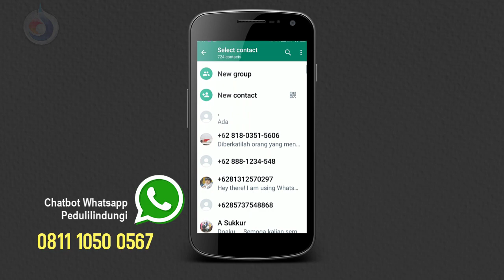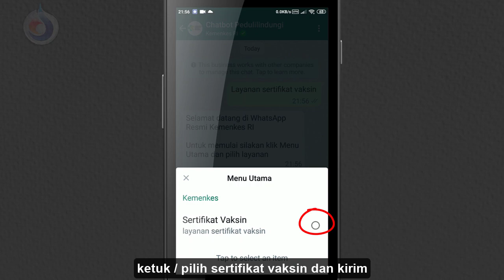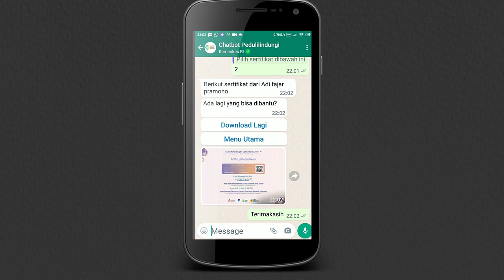Download Sertifikat Vaksin di WhatsApp | Chatbot PeduliLindungi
Cara download sertifikat vaksin di WhatsApp. sertifikat vaksin melalui chatbot whatssap pedulilindungi.
Chatbot WhatsApp PeduliLindungi yang memiliki tiga layanan utama, yakni untuk perbaikan dan penyesuaian data seputar vaksinasi Covid-19 seperti sertifikat, status vaksinasi, serta perbaikan info diri seperti nama dan nomor telepon.

caranya;
▪ Kirim pesan "Hai" ke nomor layanan chatbot WhatsApp Kemenkes 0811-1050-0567
▪ Klik "Menu Utama"
▪ Klik "Sertifikat Vaksin" dan kirim
▪ Tunggu sampai mendapat balasan dari Kemenkes Masukkan nomor telepon yang terdaftar di aplikasi PeduliLindungi
▪ Masukkan kode OTP yang telah dikirim ke nomor telepon
▪ Akan muncul menu "Download Sertifikat", "Status Vaksinasi", dan "Ubah Info Diri"
▪ Pilih "Download Sertifikat"
▪ Masukkan nama Masukkan NIK
▪ Unduh sertifikat vaksin Covid-19.